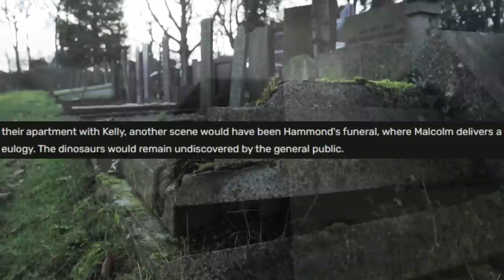DAS alles hätte im Film sein sollen! Alle Deleted Scenes aus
In diesem Video beschäftigen wir uns mit allen gelöschten und vorab gestrichenen Szenen aus dem zweiten Jurassic Park Film „The Lost World“.
Wie ist deine Meinung dazu? Hättest du die ein oder andere Szene gerne gesehen? Wenn ja, welche und warum? Schreib es mir in die Kommentare :-)